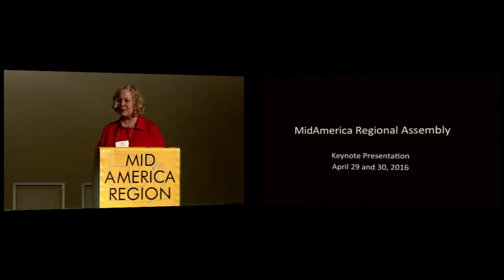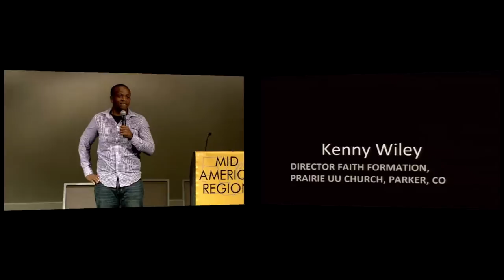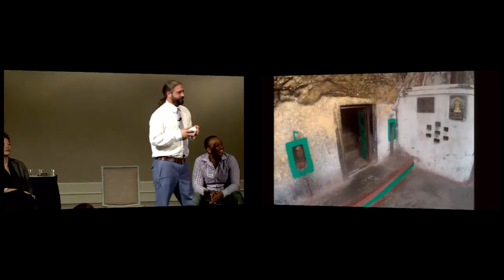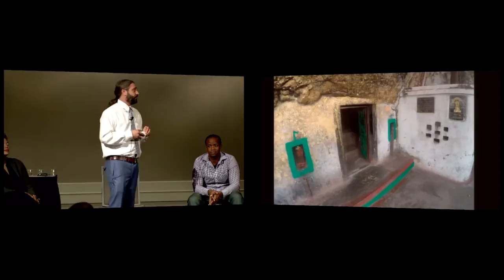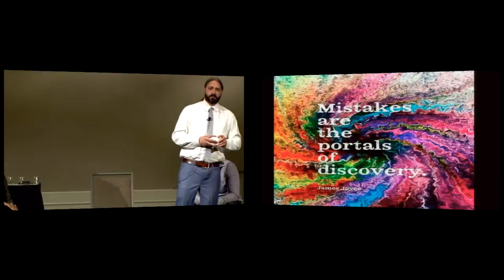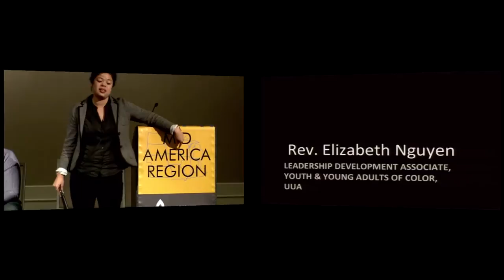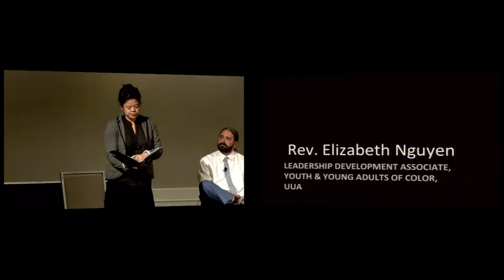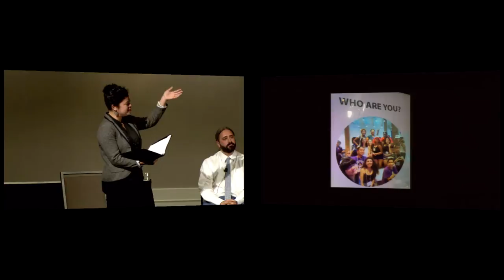RA16 Friday keynote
Rev. Elizabeth Nguyen, Kenny Wiley and Rev. Jeremy Nickel in the first part of their keynote presentation.